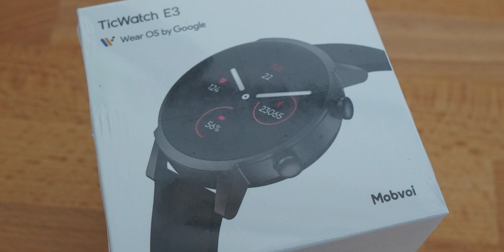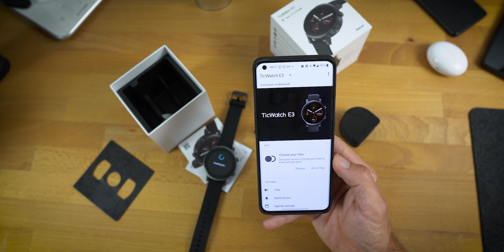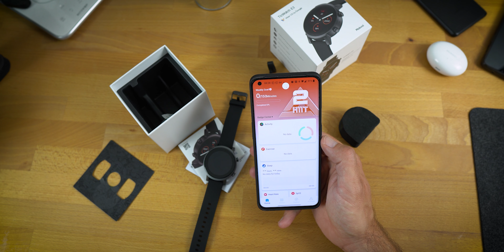Ticwatch E3 Unboxing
Mobvoi Ticwatch E3 najsvježiji je i cijenom najpovoljniji Wear OS pametni sat opremljen moćnim Snapdragon Wear 4100 čipom. Test započinjem unboxing video i prvim dojmovima.